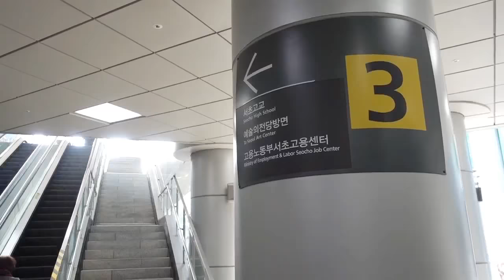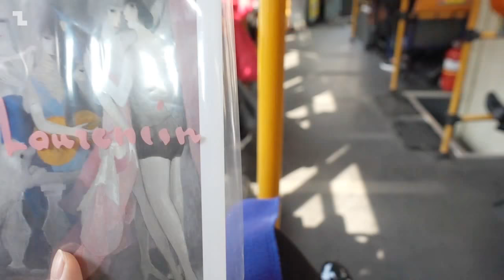VLOG // 동생과 데이트 / 마리로랑생 전시회 | 피자&파스타 | 피어싱 😊 (doozarii)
20180224 / VLOG :
동생과 함께 오랜만에 서울에서 전시회도 보고, 그동안 하고 싶었지만 무서워서 미뤘던 피어싱도 했던 날^^!

♬ Last Call - Silent Partner ( Youtube )

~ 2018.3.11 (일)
- 예술의 전당 한가람미술관
- 입장료 : 13,000원
- 오디오가이드 3,000원
- 엽서 : 2,000원 (구매한 엽서 그림은 '춤' ,'키스' 에요.)

- 2인 세트 런치 : 25,000원 (피자, 파스타 각각 택1)
→ 새우 로제 파스타, 고르곤졸라를 시켰어요, 커피나 맥주 중 2잔도포함! 피자가 생각보다 양이 많아서 결국 좀 남겼답니다... 양이 적당하면 더 좋을 듯^^;
직원분들이 다들 너무 친절하셔서 기분이 좋았어요.

→별존에는 나비모양을 하고, 밋밋하지 않게 귓볼에는 작고 심플한 별모양 피어싱을 하나 더 했어요. 생각한 것보다 훨씬 만족!